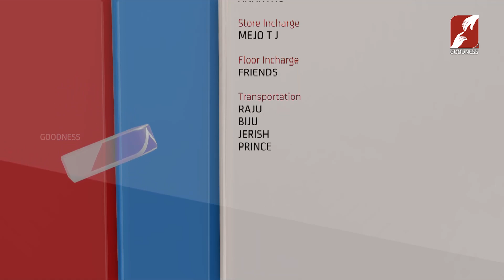HEART OF HEAVEN | EPI 3 | BABY JOHN KALAYANTHANI | GOODNESS TV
ബേബി ജോൺ കലയന്താനി തൻ്റെ ദൈവാനുഭവം പങ്കുവയ്ക്കുന്നു
HEART OF HEAVEN | EPI 3 | BABY JOHN KALAYANTHANI